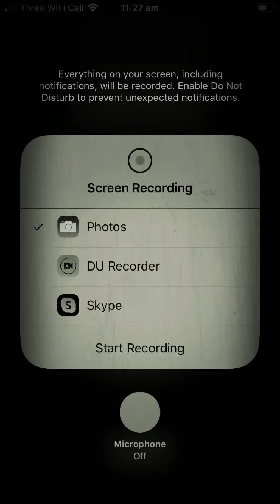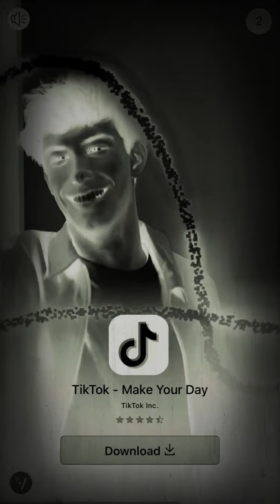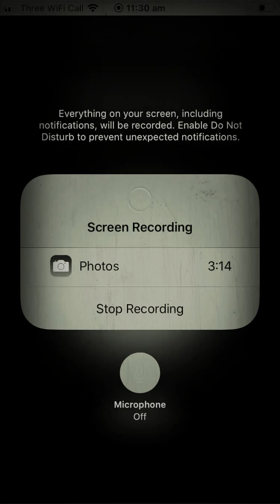I suck at colour bump :/